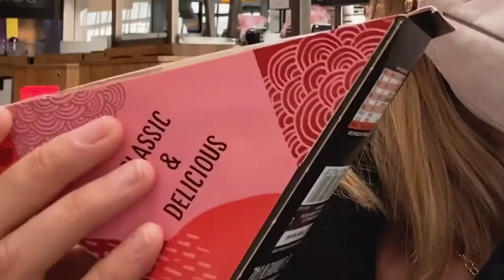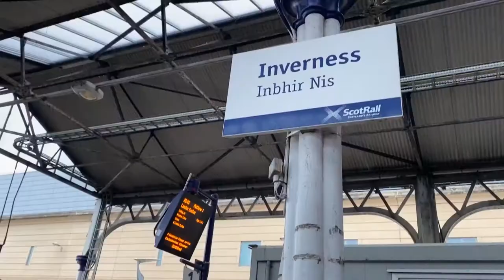Jemima Walker Showreel 2020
Examples of my reporting from 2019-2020.